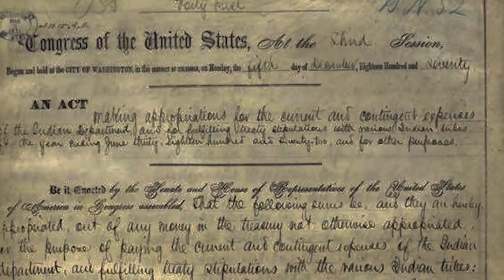Casinos de las Reservas Indias, cuando resarcir un daño puede ser negocio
Los Nativos Americanos cuentan con una historia muy importante detrás de la industria de los Casinos en Norteamérica. Acompañamos a conocer más de este negocio que ha superado a Las Vegas en generación de ganancias.